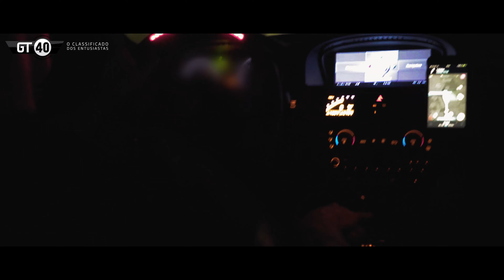PURO RONCO: BMW M3 700 CV SUPERCHARGER + AKRAPOVIC | FlatOut Midnight Extra Stage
100% engine sound do BMW M3 E92 com 700 cv em seu V8 supercharger: um dos carros mais brutais que já filmamos no FlatOut Midnight! Hoje vocês irão conferir o corte "Extra Stage" deste episódio do FlatOut Midnight, com pura ação, puro ronco, sem entrevista, sem música, sem nada senão a mais pura música mecânica!